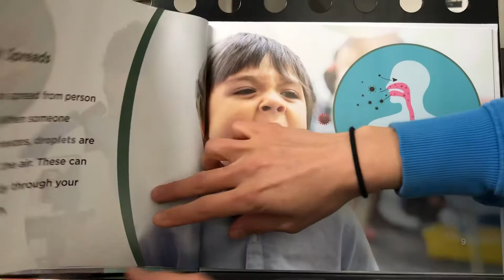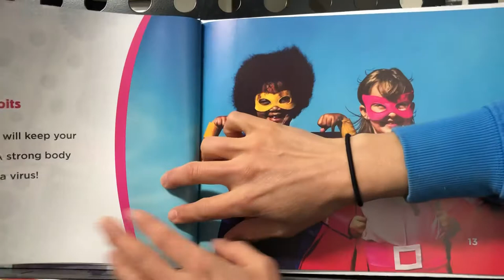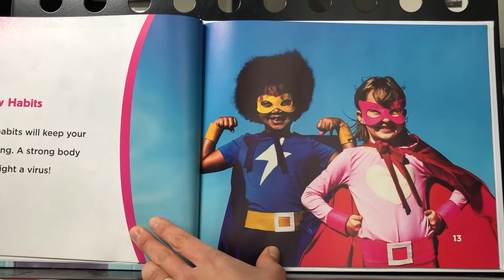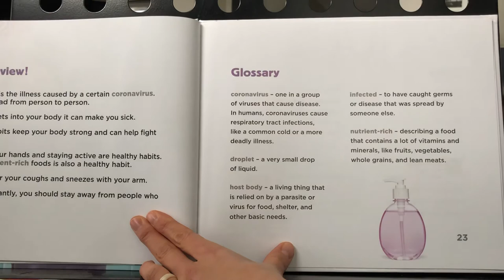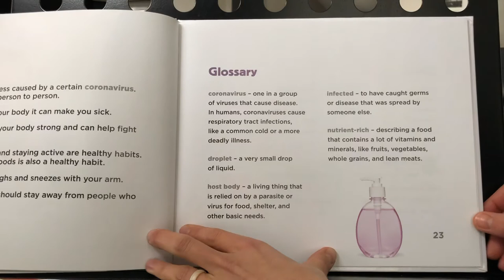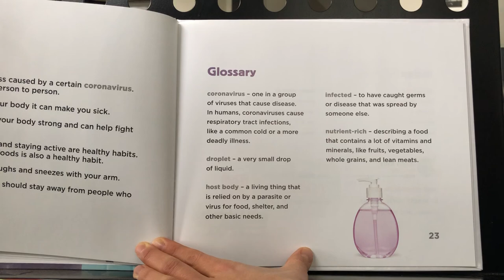Staying Safe with Healthy Habits by Julie Murray